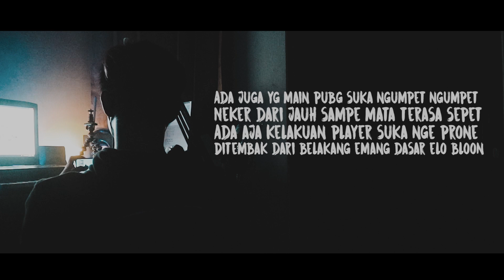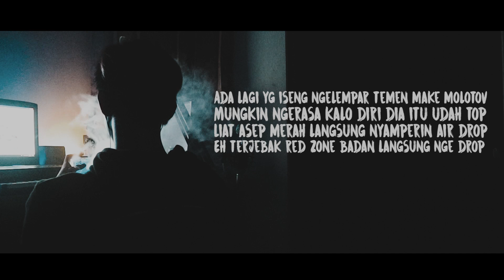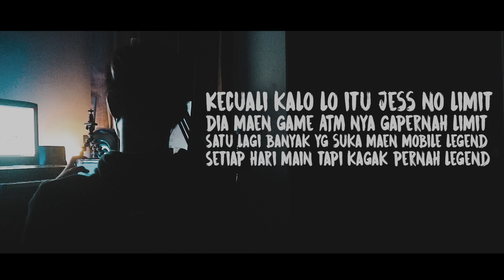BLVCKTEA - CHICKEN DINNER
Chicken Dinner adalah single pertama BLVCKTEA mengomentari player player PUBG bertujuan untuk menyadarkan bahwa selain bermain game masih banyak kegiatan bermanfaat yg bisa dilakukan, kecuali maen game memang menghasilkan.

Mixing & Mastering by : Drewgon
Video lyrics by : Drewgon